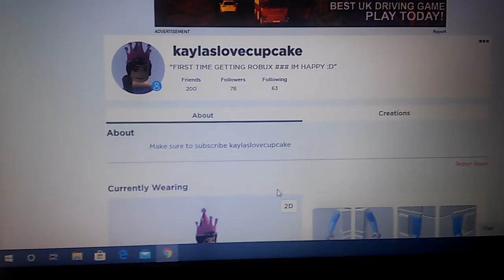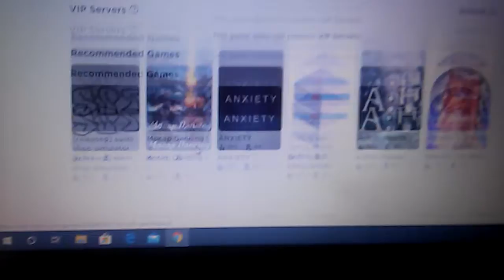CELEBRATION ALMOST AT 100 FOLLOWERS on ROBLOX💖💖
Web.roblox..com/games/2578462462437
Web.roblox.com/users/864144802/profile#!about